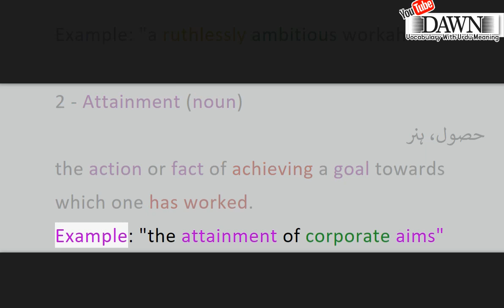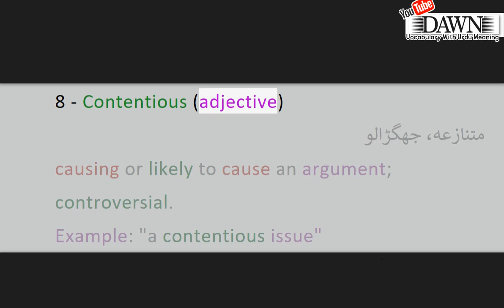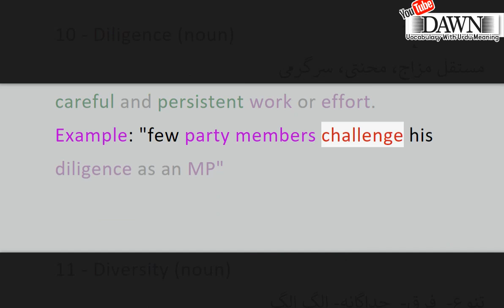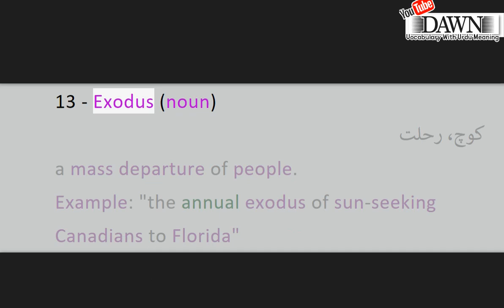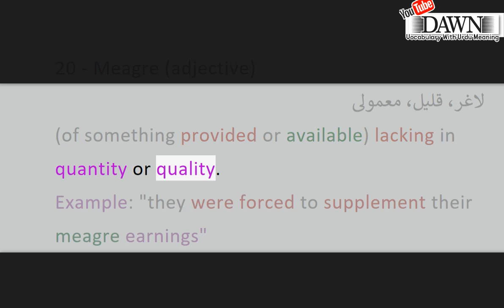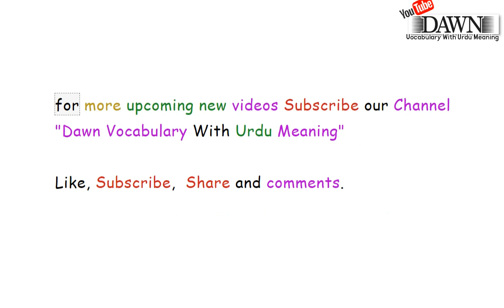Daily Dawn Vocabulary With Urdu meanings and example December 06 2022 | Advanced English Vocabulary